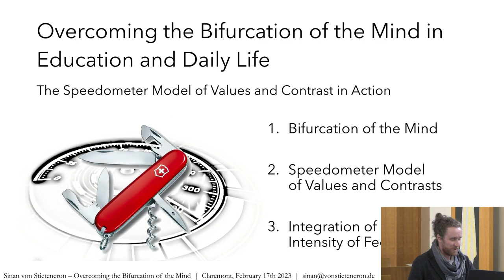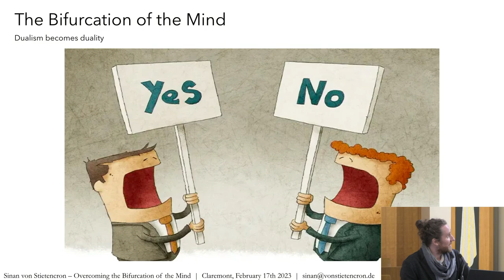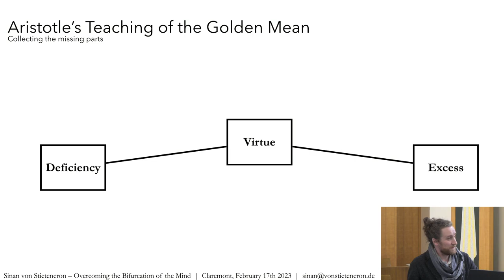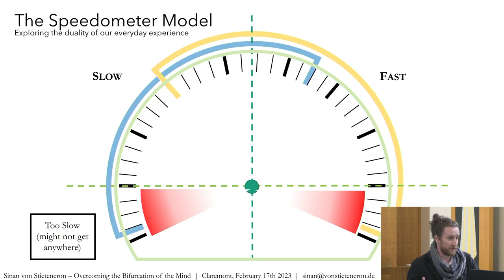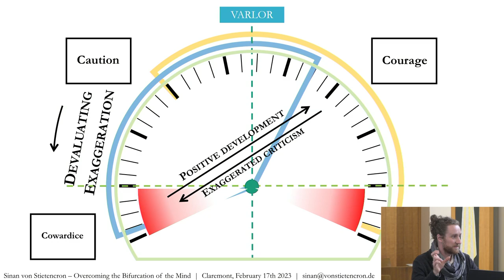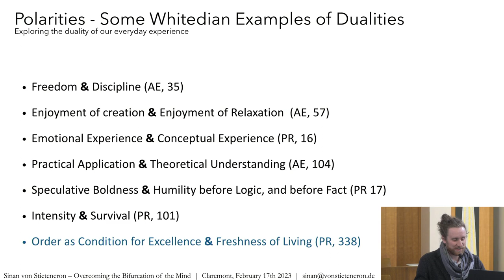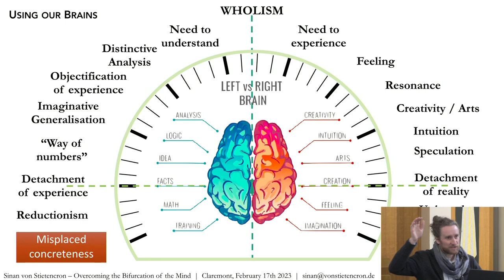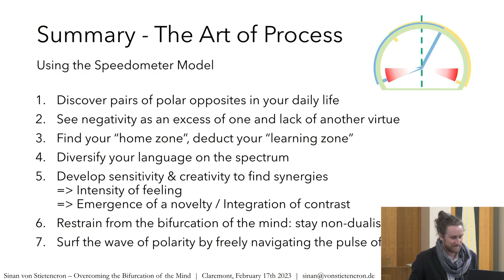Overcoming the Bifurcation of Mind in Education and Daily Life | Sinan von Stietencron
The 50th Anniversary Conference of the Center for Process Studies | Process in Practice: Society, Sustainability, and Ecological Civilization

Session: Cultivating Curiosity: Process Philosophy of Education

Paper Title: “Overcoming the bifurcation of mind in education and daily life - The speedometer model of values and contrast in action”

Sinan von Stietencron is the lead curator on 'Nature' at the Art and Nature Foundation in Bad Heilbrunn, Germany, where he develops innovative cultural and educational formats on the topics of nature, philosophy and art. Since 2009 he has worked as a trainer for teachers, developer of teaching programs, lecturer and author in the field of philosophy of education, philosophical discourse, and sustainability education. He collaborates with several national parks, environmental education institutes and most closely with the Academy of Philosophical Education and ValueDialogue in Munich. His educational practice is heavily influenced by process thinking, Coyote Teaching and eastern philosophies. Currently he is contributing the treatises on Whitehead's "The Aims of Education" and the notion of "Rhythm" in his work for a new German standard compendium on the life, work and impact of A. N. Whitehead.

Co-sponsored by the Cobb Institute, the Institute for Ecological Civilization, and the Institute for the Postmodern Development of China, the “50th Anniversary Conference of the Center for Process Studies” celebrates the 50-year legacy of CPS and its creative transformation in the context of a new generation of process thinkers.

The Center for Process Studies (CPS) is a faculty research center of Claremont School of Theology. CPS conducts interdisciplinary research guided by the view that interconnection, change, and intrinsic value are core features of the universe.